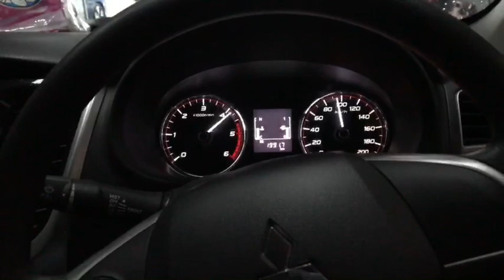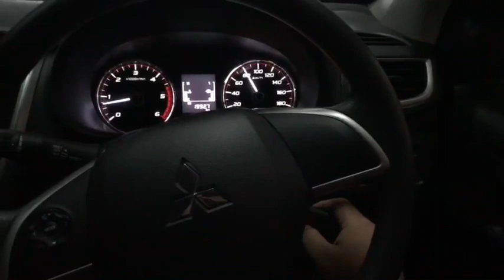รีแมพ ออนิวไทรทัน by REMAP PLUS HORSE POWER